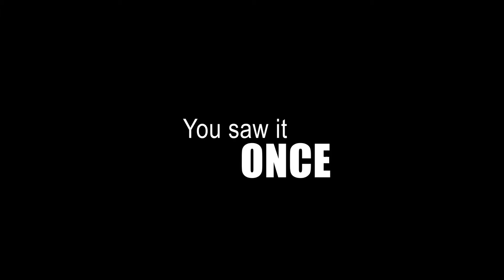Endeavour-Trailer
Catch a glimpse of UPTU's biggest Techno-Entrepreneurial Summit - Endeavour 2016